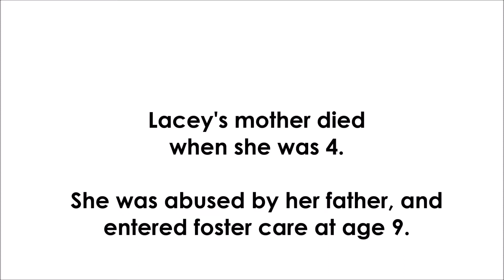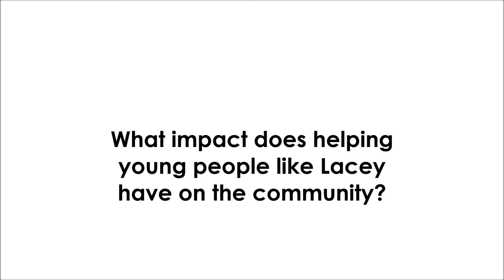Walden Family Services: Alliance Healthcare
Teresa Stivers, Walden's CEO talks about how Walden Family Services transforms the lives of foster children and youth.